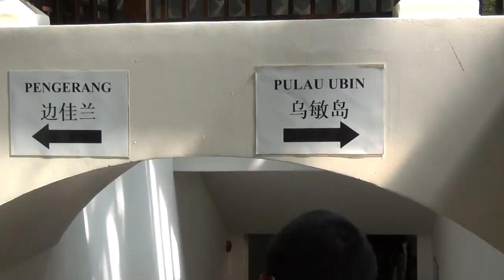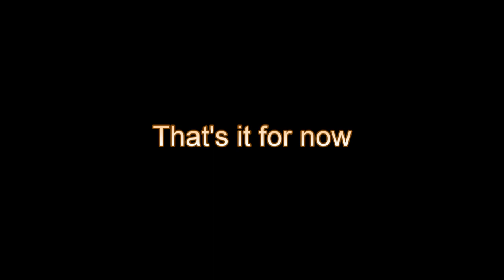Destination: Pulau Ubin, Singapore (Part 1)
May 7, 2011. First time going to Pulau Ubin. Meeting time was 9am, although we arrived at Changi Village at 9:30am. Nyehehe. And.. we stopped to eat breakfast first until 11am. Boo yah!! Watch out for part 2.

Casts:
Adrian, Archie, Arnie, Ayen, Carlo, Diogy, Grewin, Jay, Jeh, Mon

Cameramen:
Arnie, Diogy

Produced by:
Sir Diogs Production :P

Directed by:
Diogy (of course)